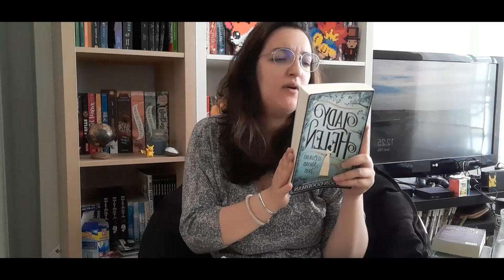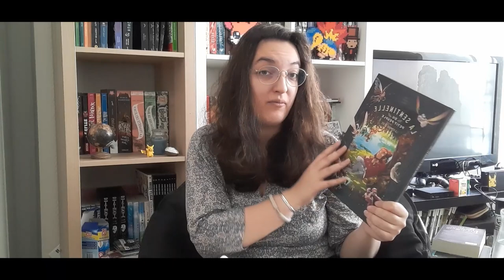Update Lecture n°10 : Quelques bonnes lectures et une grosse déception | NoéM'lire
J'espères que cette vidéo vous a plu. Si c'est le cas n'oubliez de mettre un petit pouce en l'air ça fait toujours plaisir.

[00:00] Introduction

[01:50] Les Carnets de l'apothicaire tome 1
De Hyuga Natsu, Itsuki Nanao et Nekokurage aux éditions Ki-oon

[04:46] Lady Helen tome 1
tome 1 : Le Club des mauvais jours de Alison Goodman aux éditions Gallimards

[07:51] Gardiens des cités Perdus tome 2
tome 2 : Exil, de Shannon Messenger aux éditions Pocket

[10:19] La Sentinelle du Petit Peuple tome 1
tome 1 : La pommade de fée de Carbonne, Véronnique Barrau et Charline Forns aux éditions Dupuis

[12:19] Record of Grancrest War tome 1
De Ryo Mizuno, Makoto Yotsuba et Miyuu aux éditions Pika

[16:03] Les Carnets de l'apothicaire tome 2

[17:48] Lux, tome 1 Obsidienne
de Jennifer L. Armentrout aux éditions J'ai Lu

[23:28] Fin